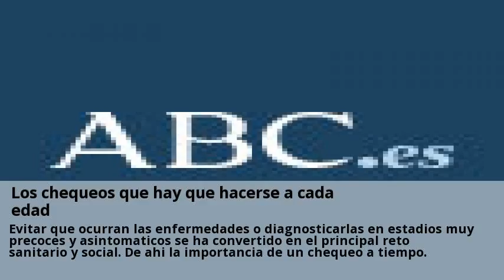Novedades Revision ginecologica Huelva Julio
La citologia vaginal. Hospital Juan Ramon Jimenez Huelva. Las revisiones periodicas.  Visitas nuestras clinicas de Revision ginecologica y consultales online y gratis